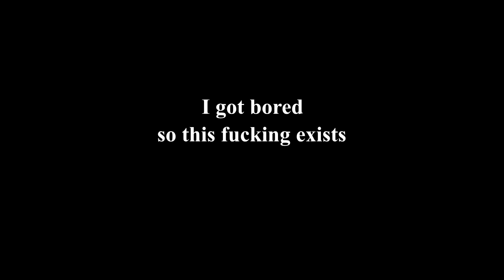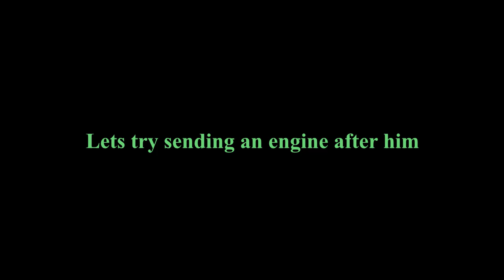[Bankford Archive] A shitpost about our boi yeetus deletus the third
not even my will to live